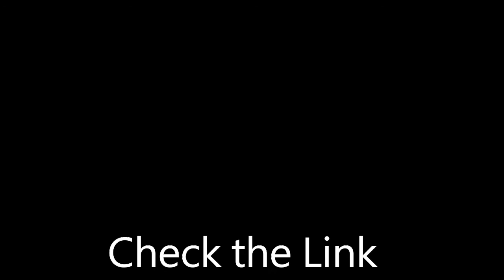Best Spartan Cricket Bat | Spartan Cricket Bat Review 2021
BEST Spartan Cricket Bat

Spartan MSD Edition Grade 5 Kashmir Willow Cricket Bat
Spartan Chris Gayle Gold Boss Bat Orignal
Spartan DAVID WARNER Edition Grade 4 English Willow Cricket Bat
Spartan English-Willow Sikander 3000 Cricket Bat
Spartan MS Dhoni Finisher Kashmir-Willow Cricket Bat